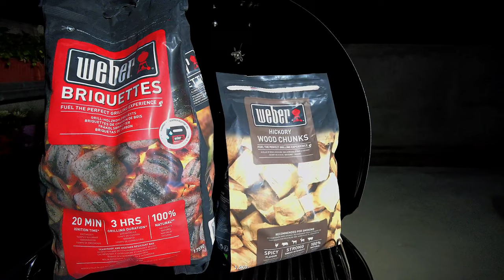[4K] The Art Of Smoking Meat , Kettleman Char-Broil Grill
Get fit and live a healthier life with us!
Endless tips, guidance and unlimited support 24/7 from our expert team!!